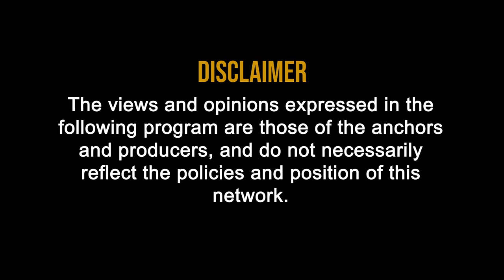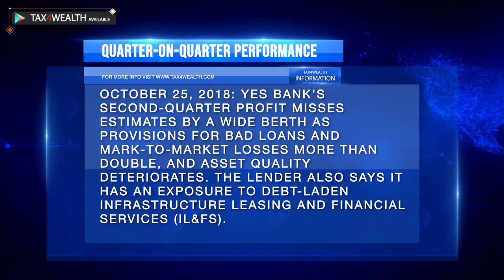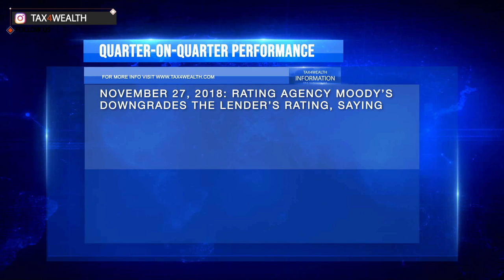Yes Bank ke share main kya kare in Hindi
• Year-on-Year Performance

• Quarter-on-Quarter Performance

 September 19, 2018: RBI cuts short founding promoter Kapoor’s term till January 31, 2019.

 September 21, 2018: On the first day of trade after RBI’s announcement, Yes Bank shares tank more than 30 percent, and the lender loses as much as Rs 21,951 crore ($3.1 billion) in market value. Market insiders said that RBI’s move exemplified its increasingly assertive approach in tackling the bad debt problem plaguing India’s banking sector.

 November 27, 2018: Rating agency Moody’s downgrades the lender’s rating, saying the resignations from the bank’s board raise concerns over corporate governance.

 March 1, 2019: Ravneet Gill takes charge as Yes Bank MD and CEO. The bank's shares gain nearly 3 percent on the back of new appointment.

 April 26, 2019: Yes Bank posts a net loss of Rs 1,506.6 crore in the fourth quarter. The aggregate outstanding funded exposure of bank stands at  Rs 2,528 crore at the end of the fiscal year, of which Rs 2,442 crore is classified as NPA.

 April 29, 2019: Brokerage Macquarie downgrades the bank's rating to "underperform" following the fourth-quarter results, saying that loan book clean-up, investments in retail business and pivoting of the business model within corporate segment would keep return ratios subdued for long.

 April 30, 2019: Bank shares plunge nearly 30 percent after the quarter results are announced.

 July 18, 2019: YES Bank shares slump 19 percent after first quarter profit plunges. The shares fall further after reports emerge about Rana Kapoor's pledging of entire stake in the bank.